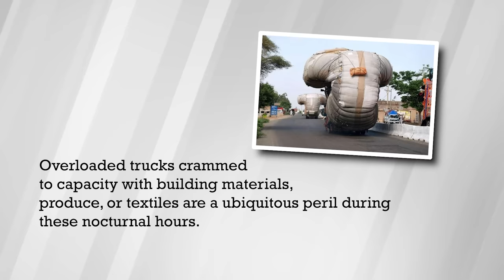20 Dangerously Overloaded Vehicles Caught on Camera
From overloaded trucks making tight turns that will make any expert driver squirm, to trains filled with so many passengers you have to hang over the sides to get to your destination. These physics defying tales will have you on the edge of your seat hoping everyone makes it home safely. Here are 20 dangerously overloaded vehicles caught on camera.